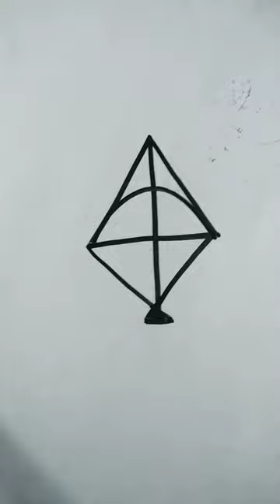Kite drawing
Easy Kite drawing